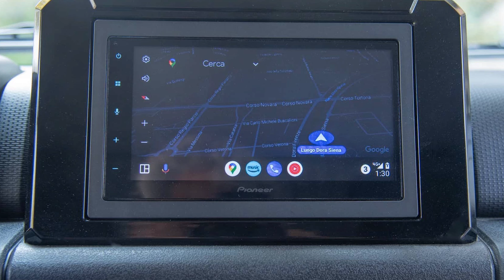Suzuki Jimny Mata: última serie especial antes de la despedida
Pensábamos que el adiós del Suzuki Jimny Pro había llegado con la serie limitada Horizon, pero la marca japonesa nos sorprende con una última edición especial que rinde homenaje a su espíritu todoterreno: el Suzuki Jimny Mata. Perfecto para los que creían que ya no verían otra versión de este icónico 4x4.

El nombre “Mata” proviene de la expresión japonesa “Mata-ne”, que significa “hasta pronto”. Esta edición especial está inspirada en un show car presentado en el Salón del Automóvil de Turín 2024 y luego en el Rally Suzuki 4x4, donde impresionó por su estilo y rendimiento.

Lo que hace único al Suzuki Jimny Mata es su diseño especial de carrocería bicolor: en Plata Siberia metalizado, mientras que el techo, los pilares y el capó están en negro mate. Además, incluye detalles como el Kanji ‘MATA’ en adhesivos, una parrilla frontal con estilo vintage y protecciones reforzadas en la parte delantera, trasera y lateral, junto con llantas de aleación exclusivas.

En su interior encontramos un enfoque muy práctico, con espacio para dos pasajeros, ya que está clasificado como vehículo N1. Cuenta con un monitor central de 7 pulgadas, cortinillas traseras, una alfombrilla de goma en el maletero y una placa identificativa con el número de modelo.

En cuanto a su equipamiento, ofrece control de velocidad crucero, asientos calefactados, climatizador automático y frenado de emergencia, manteniendo el motor atmosférico de gasolina de 1.5 litros y 102 CV, asociado a una transmisión manual de cinco velocidades. Como siempre, sigue siendo un todoterreno auténtico con tracción total conectable y ejes rígidos.

Disponible a partir del 30 de noviembre, el Suzuki Jimny Mata parece ser la última edición de este querido todoterreno, que ya no cumple con las normativas de emisiones en Europa para 2025. Aún no se han anunciado los precios, pero los fans saben que será una verdadera joya de colección..